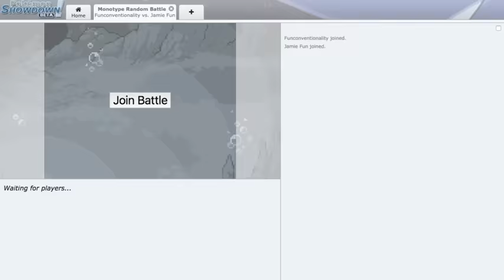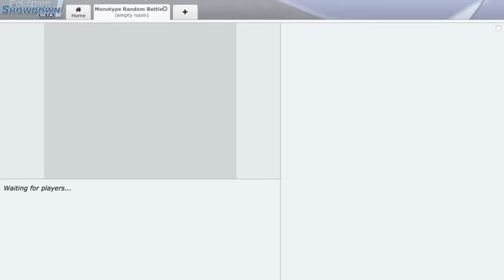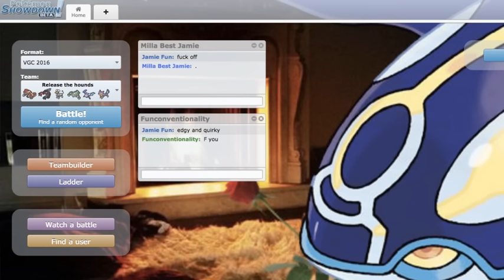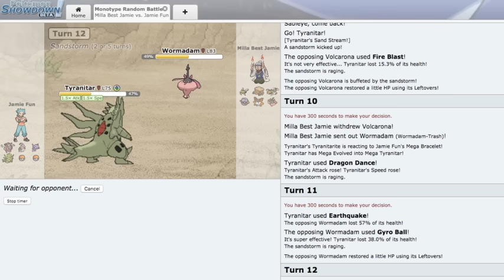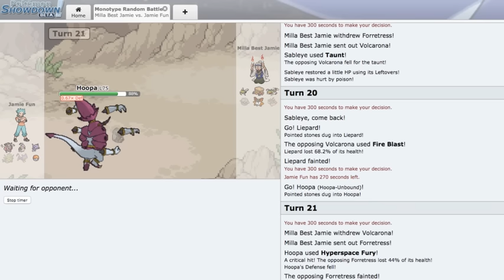Monotype Random Battles - Let's try this again